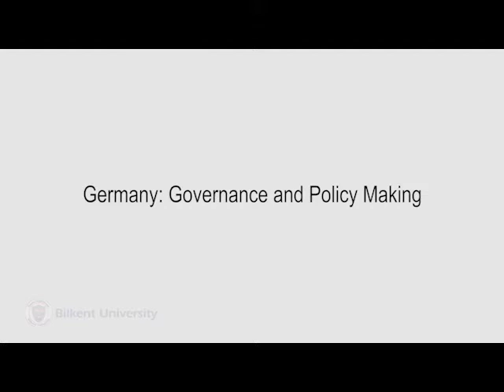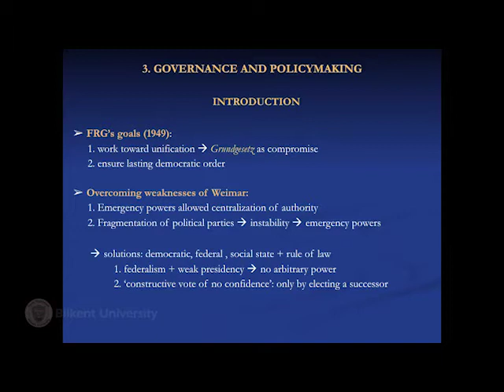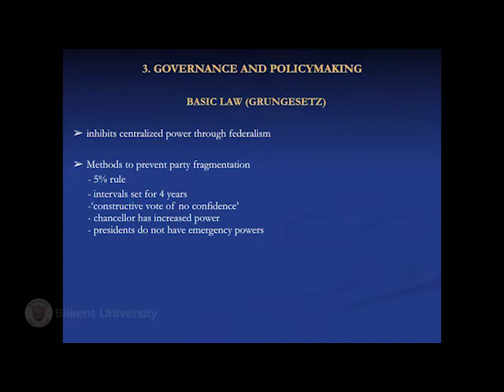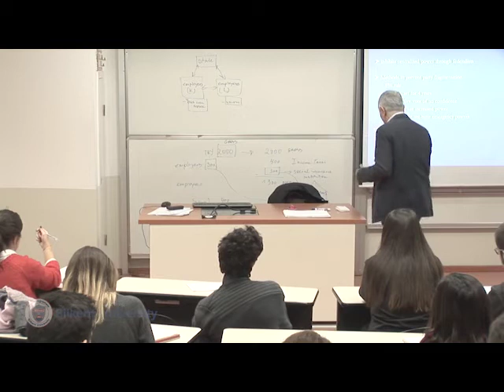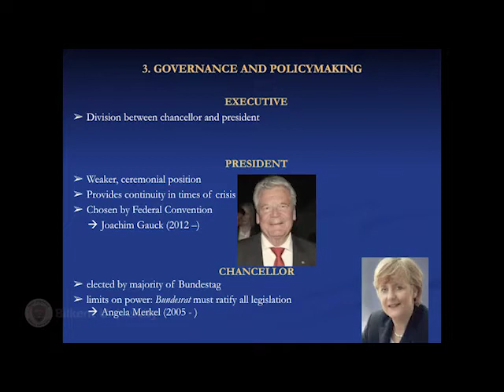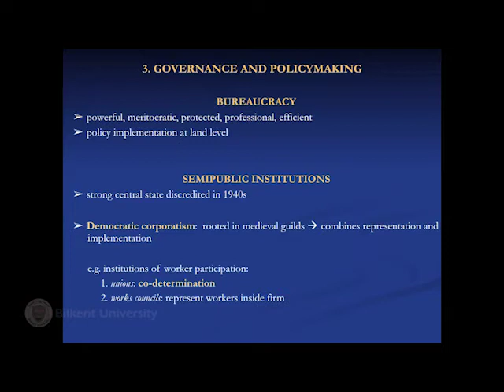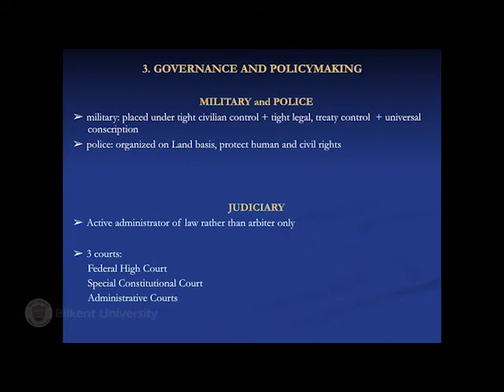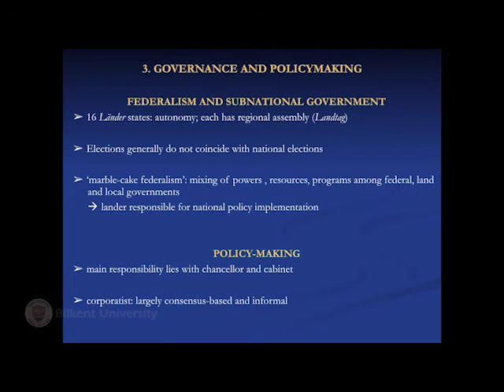Bilkent POLS 303 20161206 Lecture 24 Germany Governance and Policy Making